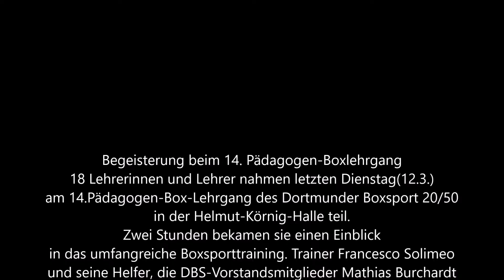Dortmund * Vereinsnachrichten für Boxsportinteressierte * Boxen am 27.04.2019 * 15 Uhr